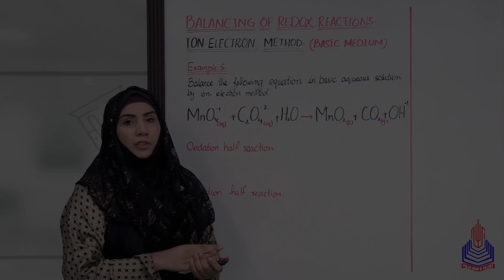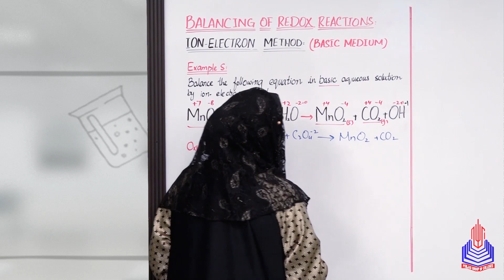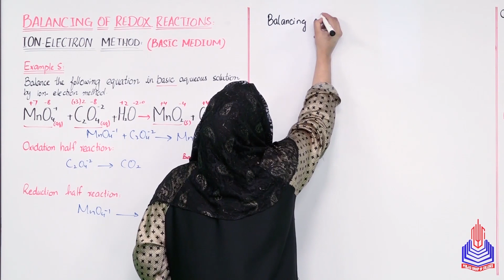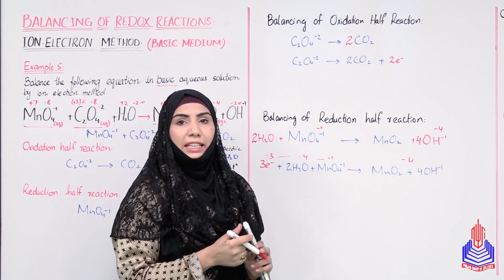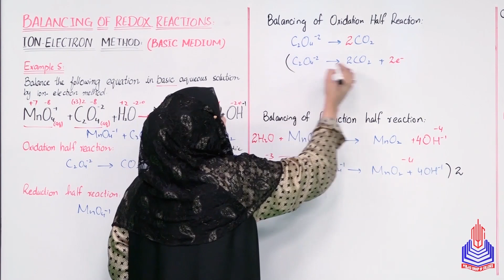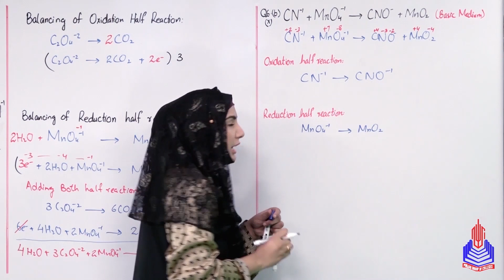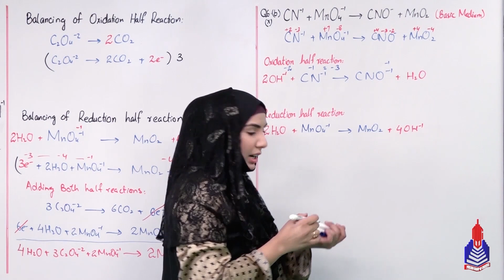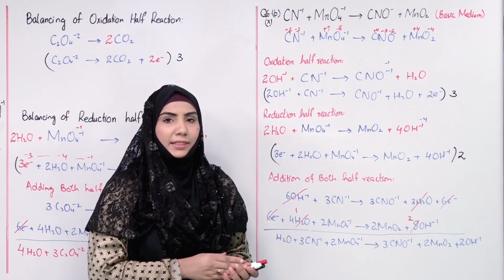PGC Lectures-Inter Part 1-KPK Board-Chemistry-Chapter 12 - Balancing of Redox Equations II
Balancing of Redox Equations Class 11

Welcome to our educational platform! In this comprehensive 11th-grade Chemistry lecture, we delve into the fascinating world of Balancing of Redox Equations II, specifically tailored for students following the KPK Board curriculum in Pakistan.

Key Topics Covered:
Ion electron method
Balancing of oxidation
Balancing of reduction half reactions
Basics medium

Skip to Your Interest With Timestamps:
00:00 to 06:40 Ion electron method
06:41 to 11:01 Balancing of oxidation
11:02 to 14:20 Balancing of reduction half reactions
14:21 to 21:53 Basics medium